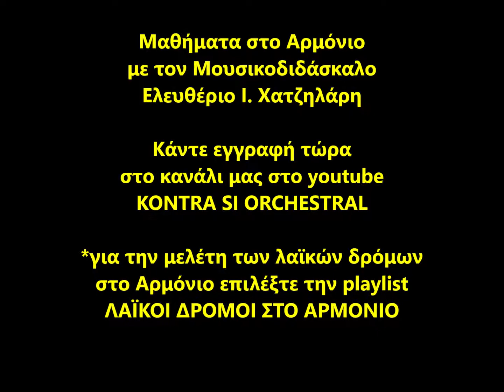ΛΑΪΚΟΙ ΔΡΟΜΟΙ στο ΑΡΜΟΝΙΟ ΧΙΤΖΑΖ ΝΤΟ C ΚΛΙΜΑΚΑ και ΣΥΓΧΟΡΔΙΕΣ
ΛΑΪΚΟΙ ΔΡΟΜΟΙ στο ΑΡΜΟΝΙΟ ΧΙΤΖΑΖ ΝΤΟ C
ΚΛΙΜΑΚΑ και ΣΥΓΧΟΡΔΙΕΣ
Δευτερεύουσες Συγχορδίες: C7 , Edim
Μελέτη και εκμάθηση των Λαϊκών Δρόμων στο Αρμόνιο
Διδασκαλία: Ελευθέριος Ι. Χατζηλάρης
Διπλ/χος Μουσικοδιδάσκαλος Βυζαντινής Μουσικής
Πτ/χος Ειδικού Αρμονίας – Πτ/χος Αντίστιξης
Το κανάλι KONTRA SI ORCHESTRAL σας προσφέρει δωρεάν
την εκμάθηση των λαϊκών δρόμων. Οι δρόμοι παίζονται σε δύο οκτάβες. Στο βίντεο παρουσιάζονται οι κύριες συγχορδίες των δρόμων. Οι δευτερεύουσες συγχορδίες αναγράφονται στα σχόλια. Για οποιαδήποτε απορία ή παρατήρηση είμαι στη διάθεσή σας.